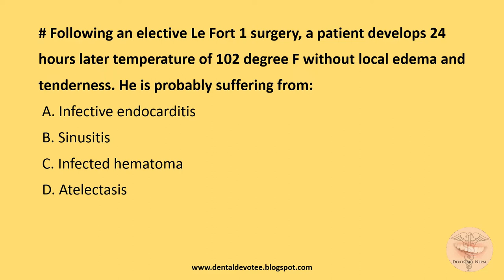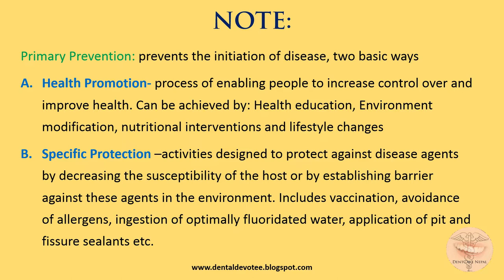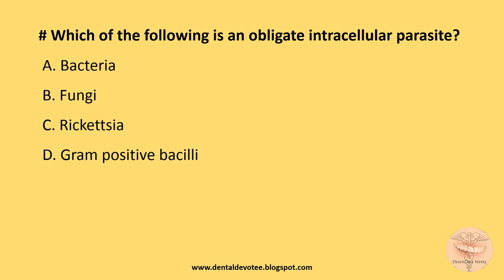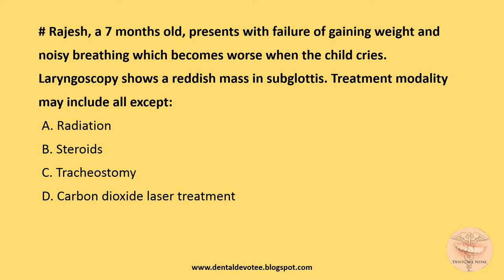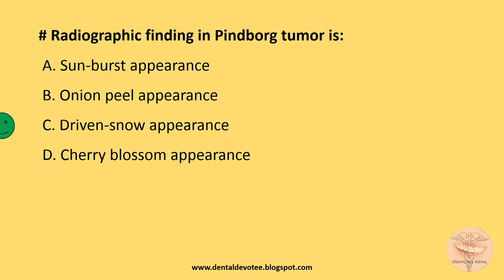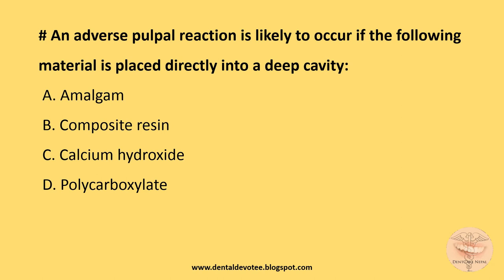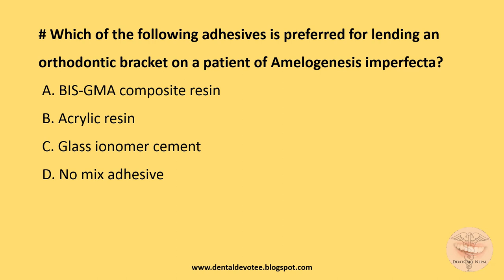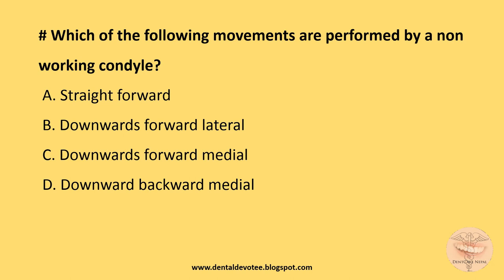AIIMS MDS Entrance MCQs November 2001 - Dentosphere